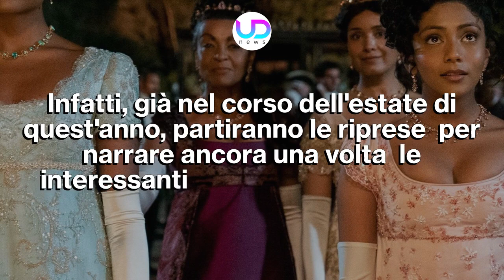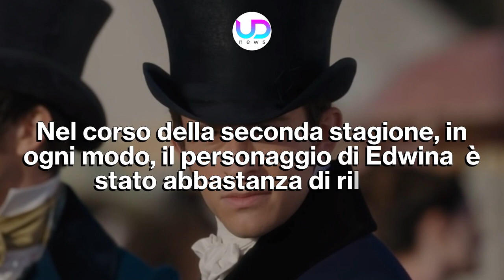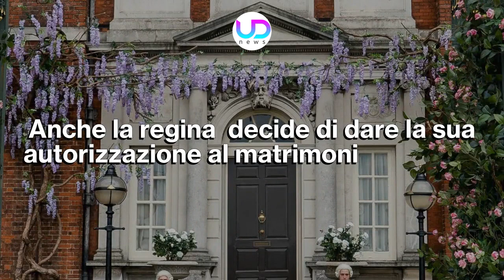Bridgerton 3: Ecco Chi Non Ci Sarà Nella Terza Stagione!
Bridgerton 3: mentre ancora si parla della seconda stagione, l'attrice Charihra Chandran ha rilasciato delle dichiarazioni sul futuro di Edwina. Potrebbero esserci delle novità importanti sul personaggio...

Bridgerton è la serie Netflix che è stata seguitissima in tutto il mondo nel corso di entrambe le sue stagioni. La seconda, molto attesa dal pubblico, è stata pubblicata a marzo e ora tutti ne stanno parlando. Intanto si pensa già ad un'ipotetica terza stagione. Charithra Chandran ha rilasciato un'intervista nella quale ha parlato del futuro del suo personaggio, Edwina.

Ecco tutte le novità sulla terza stagione della serie tv Netflix Bridgerton